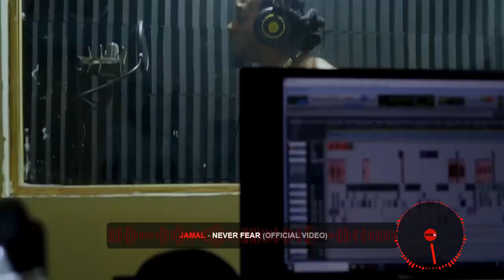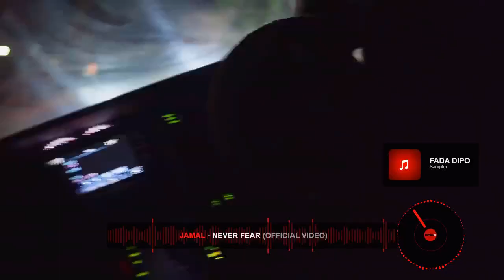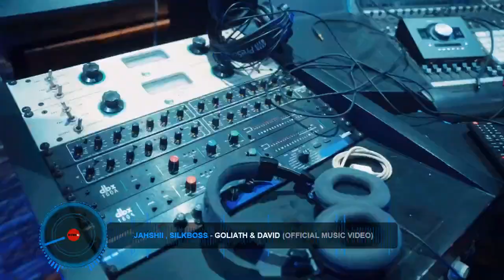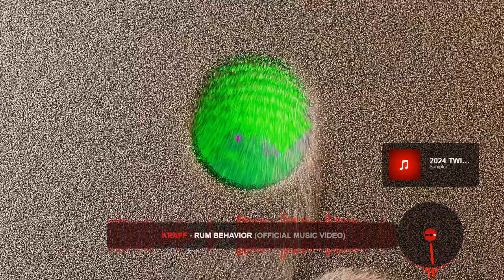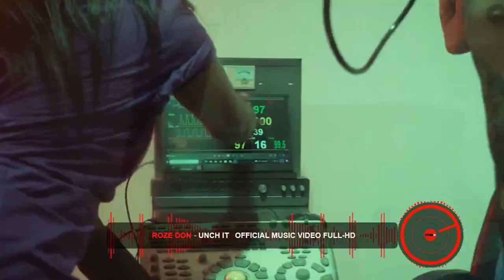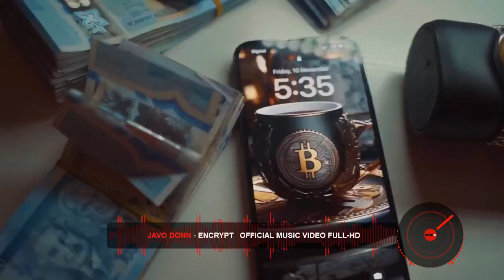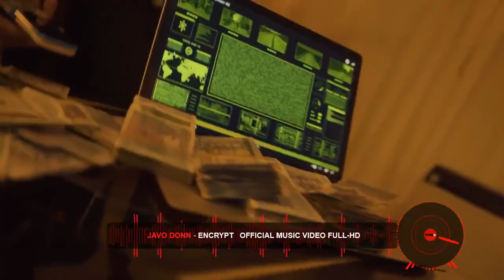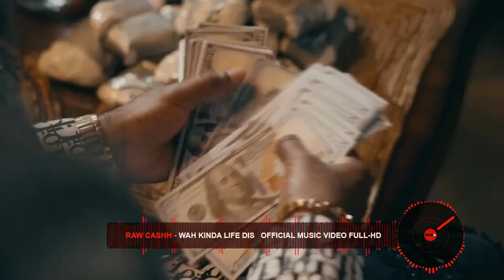BIG BREEZE🔥DANCEHALL VIDEO MIX 2024 🔥 SQUASH CHRONIC LAW ARMANII INTENCE SKENG ROZE DON DJPMT&MORE..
BIG BREEZE DANCEHALL VIDEO MIX MAY 2024
Hi! KNOW YOUR ENJOYING MY MIXTAPE JUST PLEASE LIKE / SHARE & COMMENT!!

All Mixtapes Is Only For Promotional Use Only.

 BUY MY:👇🏻👇🏾
 (DjPutt MusiQTyrant) MERCHS 👕🩳👚